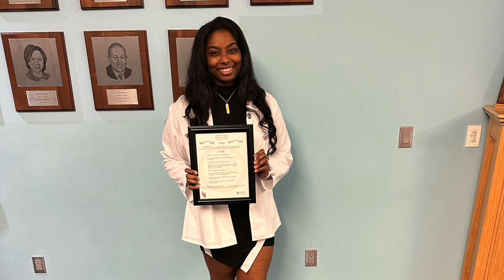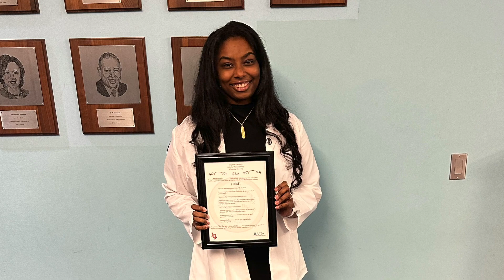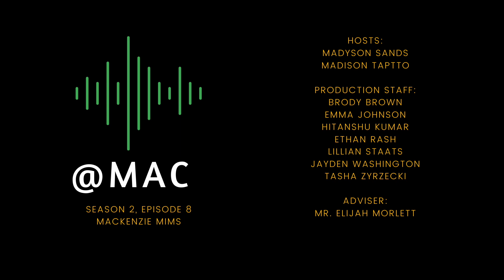S2E8: Langston University Physical Therapy Student MacKenzie Mims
@MAC, a MacArthur Middle School Production
Season 2, Episode 8: Langston University Physical Therapy Student MacKenzie Mims

Madison Taptto interview Langston University Physical Therapy Student and MacArthur High School Alumnus MacKenzie Mims about her experience attending Oklahoma's only HBCU.

Production Team: Brody Brown, Emma Johnson, Hitanshu Kumar, Kade Phillips, Ethan Rash, Lillian Staats, Jason Washington, Tasha Zyrzecki.
Broadcast advisor: Mr. Elijah Morlett

Music tracks made available through Creative Commons.

 • Cloudy – KODOMOi ...

This program was made possible through the support of the Lawton Public School Foundation, The K20 Education Center at the University of Oklahoma, and the citizens of Lawton-Fort Sill through the 2017 Student Investment Program.